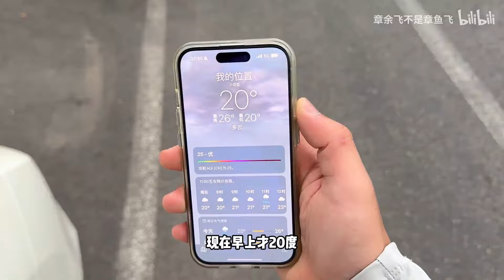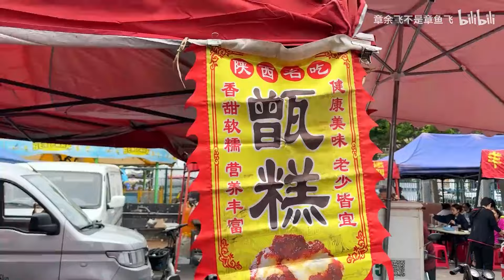南方人打卡山西早市，碳水大爆炸！吃完早饭直接睡到下午…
来山西5天长胖了5斤！！！看在工伤的份上可以给小章一个三连吗！！！
90後精神小伙的美食vlog，品嚐超好吃的美食小吃